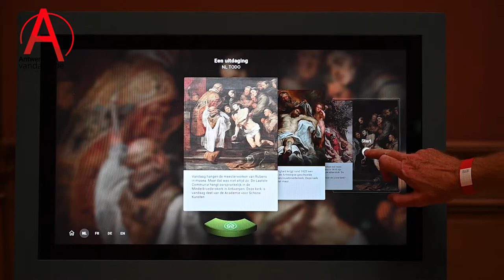KMSKA pakt uit met grootste Ensor-collectie ter wereld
In het weekend van 24 en 25 september opent het Koninklijk Museum voor Schone Kunsten in Antwerpen (KMSKA) na 11 jaar opnieuw de deuren. Dat gaat gepaard met een groot feest in en rond het museum.  Kroonjuweel is  het werk van James Ensor. Het KMSKA heeft immers de grootste Ensor-collectie ter wereld. Een andere blikvanger wordt 'Maria met kind' van Jean Fouquet. Dat moet het werk worden wat evenveel betekent  als de 'Mona Lisa' het Louvre van Parijs. Ook het museum zelf en de tuinen zijn helemaal aangepakt. Het Schoonste Openingsfestival begint op zaterdag 24 september om 10u30.